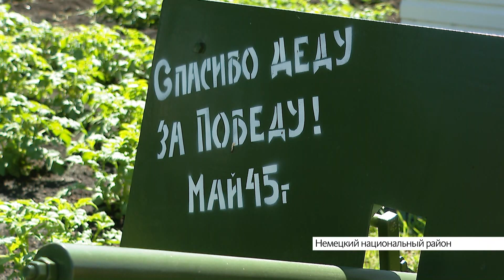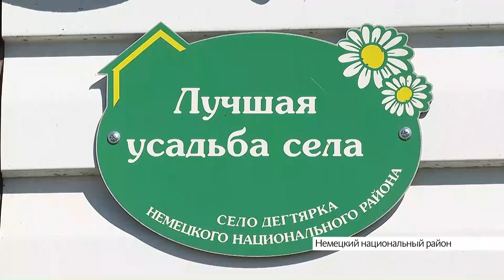Необычные конструкции из металла создает житель села Дегтярка Немецкого национального района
Макет противотанковой пушки образца 1937 года создал житель села Дегтярка Вячеслав Ершов. Он кузнец-самоучка. Раньше был машинистом мехтока и трактористом. Сейчас подрабатывает сторожем в местной школе. Однако где бы ни работал, всегда занимался кузнечным мастерством. Мужчина делает мангалы, табуреты, столы, урны, ворота и многое другое. В каждую конструкцию вкладывает душу. В гостях у Вячеслава Ершова побывала съемочная группа «Катунь 24».